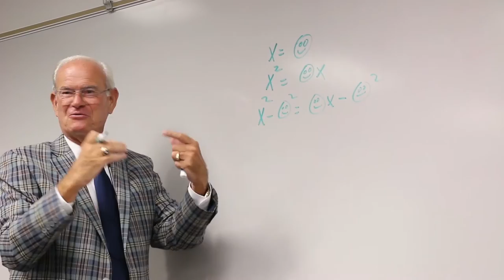50 Years at Southwest Baptist University: Coach John Bryant